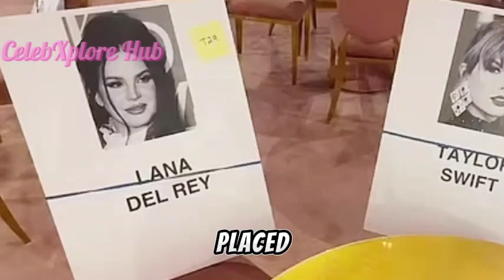Front Row Frenzy: Can You Guess Who Taylor Swift's Grammy Neighbor Will Be?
Taylor Swift is set to share not just the Grammy spotlight but also her seat with former collaborator Lana Del Rey at the upcoming 66th Annual Grammy Awards. CBS offered a sneak peek into the seating arrangements at the Crypto.com Arena in Los Angeles, revealing that the 34-year-old singer will be seated next to Lana Del Rey, born Elizabeth Woolridge Grant.